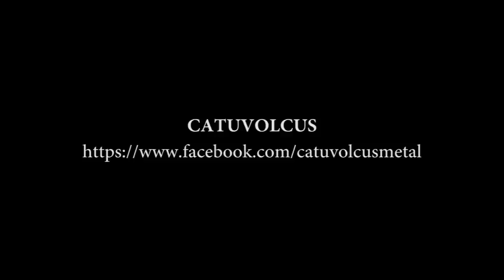Catuvolcus - Voyageurs des Brumes Pt. I & II | Lyric Video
Band: Catuvolcus
Album: Voyageurs de l'Aube (CD - 2013)
Genre: Gauls Black Metal
Country: Canada, Quebec.
Release Date : October 29th.

- Tracklist :

1. Voyageurs des Brumes (Part I)
2. Voyageurs des Brumes (Part II)
3. Ressacs de l'Âme
4. Thrill of the Struggle (Woods Of Ypres Cover)

- Lyrics : Voyageurs des Brumes - Part I

Je suis là debout face à ces grandes étendues d'eau
L'air salin et l'odeur du varech embaument mon nez
Ce grand combat de perdu, c'est à lui que je tourne le dos
En contemplant une assemblée de goélands argentés

Du haut de mon rocher, j'admire les fortes mélodies du vent
Je m'éclipse car plus rien ne sera comme les temps d'antan
Les gens des terres sont en tumulte, leur héritage est brocardé
Mais je n'ai pas suivi leurs voies, leurs cœurs se sont enflammés

En cette petite mer, où le vent lui-même a pris fuite
Alors nos navires immobilisés, dépourvus de tactique
Furent anéantis du premier jusqu'au dernier
Cordages coupés, voiles déchirées
Nos hommes affligés, extirpés puis torturés

Les vieux n'ont guère de sagesse, les jeunes versent le sang
Leurs discours ne sont que vanités, simples hommes de sang

Je suis aux aguets, j'attends le voyageur, ici je dépéris

Consterné par leurs actes, j'ai le cœur rempli de dépit

J'ai vu le malheur, la décadence...
J'ai vu l'étreinte, je vois...la fuite
Tel l'unique feinte

J'ai souvent fait le voyage vers le pays de l'étain
L'idée de partir réchauffe mon cœur encore incertain
Je quitte ces terres où j'ai vécu mon premier matin
Vers ce havre où je connaîtrais la fin

Soudain les brumes s'estompent et je vois l'horizon
Des huitriers pie semblent crier une oraison

- Voyageurs des Brumes part II :

Des plants de sureau noir ondoient au vent
J'entends les torrents se déverser à la mer
Au loin, j'aperçois l'épave d'une galère
Et je vois l'œuvre funeste

Leurs navires errent sur nos mers
Nos navires contre leurs galères
Un temps déchiré par la guerre
Où ils ont mis à bas nos terres

Feat. Joel Violette (Thrawsunblat, Woods of Ypres) on clean vocals.
Video created by Alex Deleon Cativo.